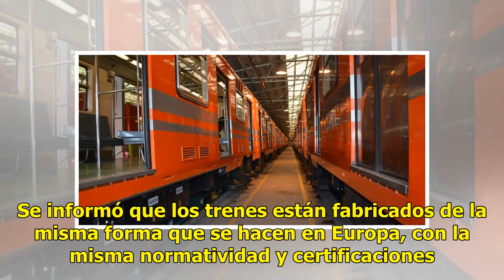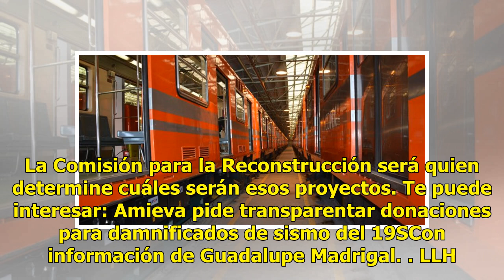Gobierno capitalino anuncia 10 nuevos trenes para L1 del Metro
José Ramón Amieva, jefe de Gobierno de la Ciudad de México, dio a conocer que el próximo 15 de junio entrará en operación un nuevo tren en la Línea 1 del Metro. En un recorrido por la planta armadora, localizada en Huehuetoca, Estado de México, dijo que entre junio y marzo del 2019, la Línea 1 tendr...